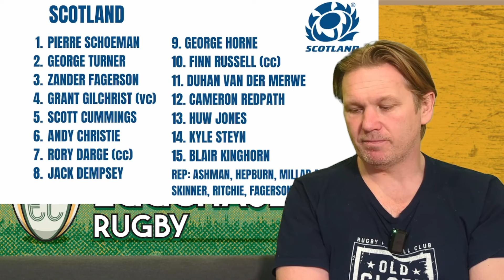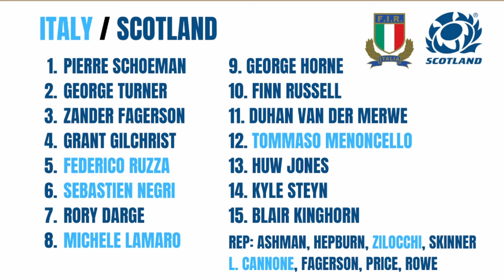SCOTLAND v ITALY | SELECTION REACTION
This has been a proper banana skin fixture for Scotland over the years. Can it be again?! Here's my reactions to